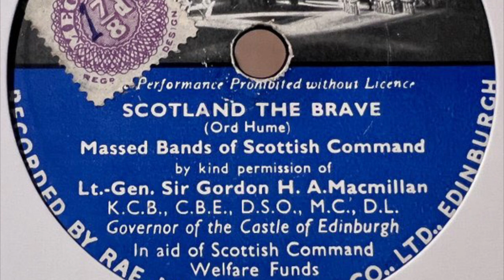Massed Bands Of Scottish Command – Scotland The Brave (78 rpm record)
Written By – James Ord Hume

Label: Not On Label – none
Format: Shellac, 10", 78 RPM
Country: UK
Released: (between 1949-52)
Genre: Brass & Military
Style: Marches, Military, Pipe & Drum

By kind permission of
Lt.-Gen. Sir Gordon H. A. Macmillan K.C.B., C.B.E., D.S.O.,M.C, D.L.
Governor of the Castle of Edinburgh
In aid of Scottish Command Welfare Funds

Audio Rip from “Scotland The Brave / March Of The Cameron Men” release.